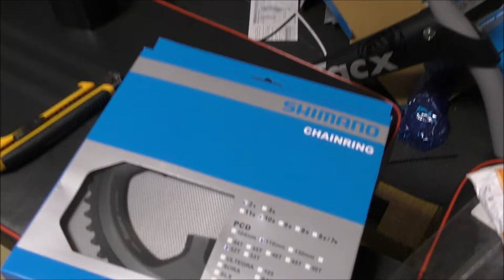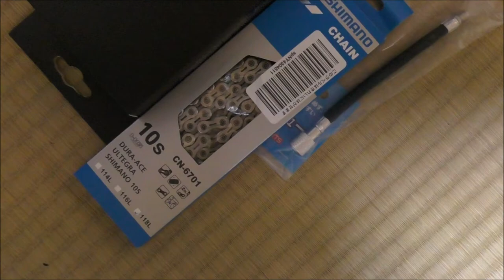Pinarello(ピナレロ) FPUNO SORA(3000)~105(7000) コンポーネント総入れ替え 後編 RALEIGH(ラレー)チェーンリング交換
作業の続きです。吉野家の牛丼の再現レシピ美味いっすわ＾＾ｗ
ブレーキ・ディレイラーの調整等なかなか大変なんですけどね～
時間かかりましたけどなんとか出来ました＾＾ノ。
シェイクダウンが楽しみ～。
ズイフト乗った感じではレスポンスは良かったです。
反応がキビキビしてて、ほいで軽い！感じです。
次は自転車旅行の動画になりますかね～。
秋キャンプまで暫くお待ち下さいまし～m(_ _)m。